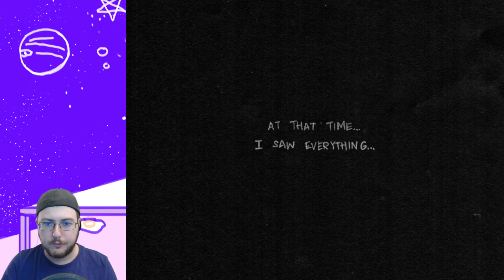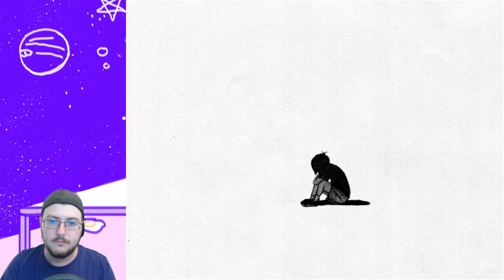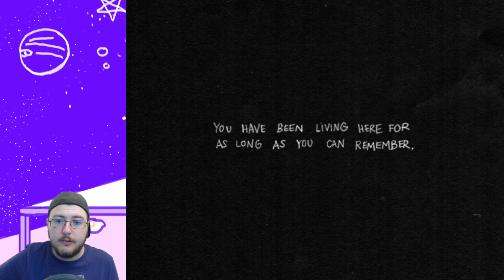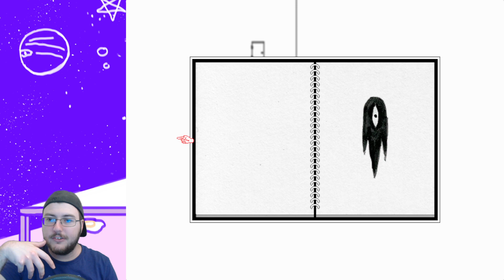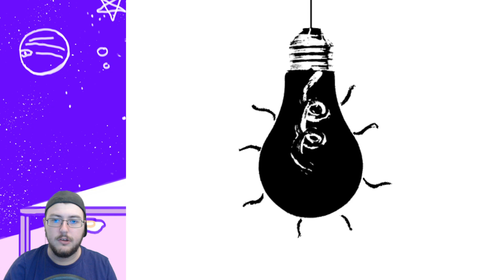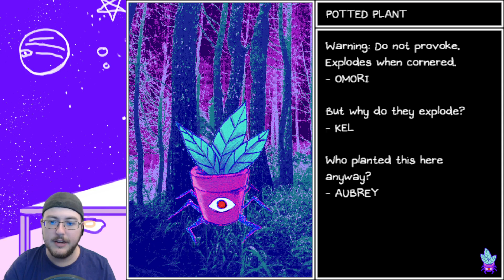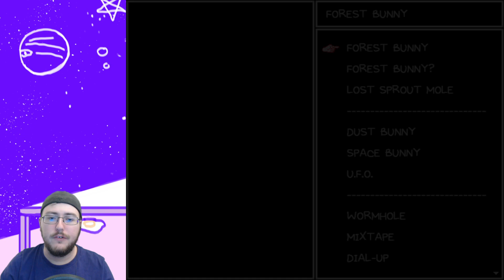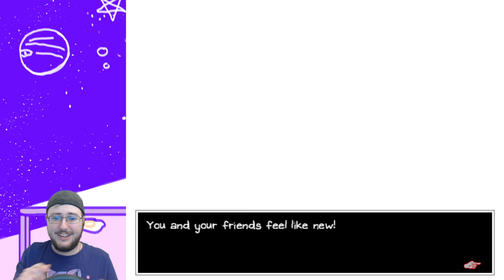Omori | Part 2 - (2/16/24)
Technovoid takes Sunny and Omori through wacky and wild adventures in the imagination where definitely, absolutely nothing will go wrong and has never went wrong. Everything. Is. Fine.